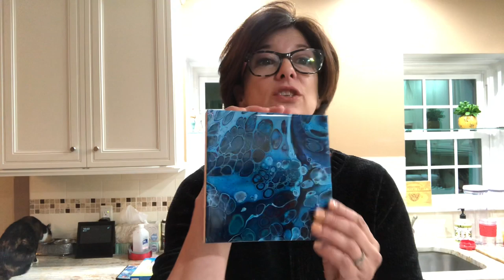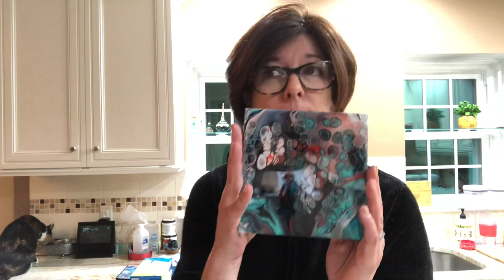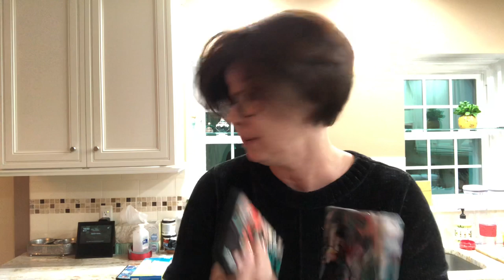#46. Magic on an 18” round!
Fluid acrylic painting on an 18” wood round.  Fabulous results!!